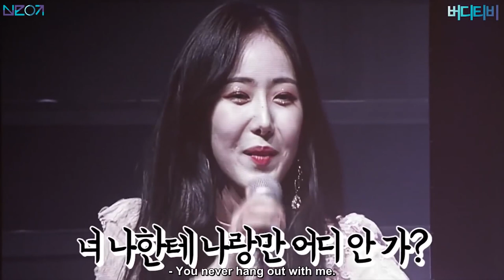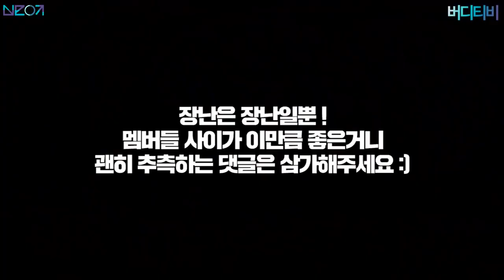GFRIEND | "SinB ya. This is Yuju" 2nd Fan Meeting